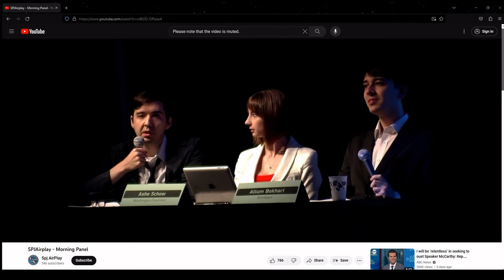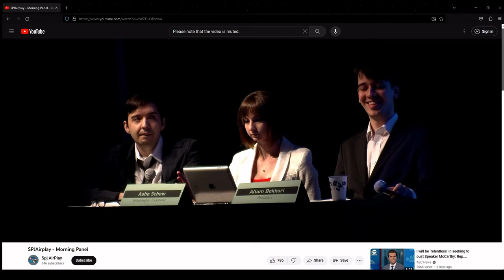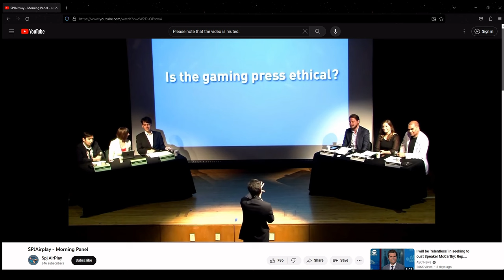GamerGate's Advertiser Boycotts were Free Speech, argues Michael Koretzky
In this segment from of my GamerGate book interview with Michael Koretzky, we discussed Operation Disrespectful Nod, GamerGate's advertiser boycotts and if it's anti-free speech to let advertisers know that anti-GamerGater and Gawker blogger Sam Biddle advocates for bullying gamers. I have reached out to Sam Biddle for comment. Originally recorded October 4, 2023.